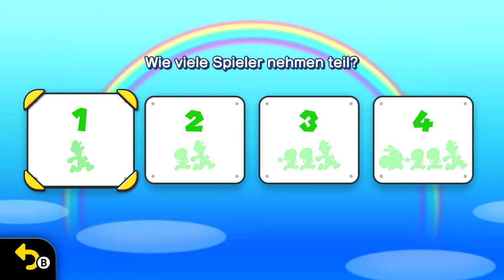LET`S PLAY NEW SUPER LUIGI U DELUXE 🕔 [001]: Härter, schneller, höher und rutschiger!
New Super Luigi U Deluxe  [Deutsch ♦ Switch Version ♦1080p@60FPS] Part 001: Härter, schneller, höher und rutschiger!

*= Falls ihr das Spiel selber spielen wollt, könnt ihr die Entwickler ja mit einem Kauf unterstützen.   (Ich selber verdienen 0,00€ dadurch.)

W 1 -  Turm

W 1 - Schloss

✒ ALLGEMEINE INFORMATIONEN ZUM SPIEL:

ew Super Mario Bros. U ist ein 2D-Jump-’n’-Run-Videospiel des japanischen Unternehmens Nintendo. Das Spiel fungierte als einer der Starttitel der Wii U, welcher am 30. November 2012 auf den Markt kam. Spielerisch orientiert es sich an vorherigen Ablegern wie z. B. New Super Mario Bros. Wii. Es unterstützt zahlreiche Funktionen der Wii U, beispielsweise den Touchscreen des Wii U GamePad, erstmals in einem New-Super-Mario-Bros.-Spiel HD-Grafik (720p) und das inzwischen eingestellte Nintendo-exklusive soziale Netzwerk Miiverse.

In New Super Mario Bros. U wurde zum ersten Mal, im Gegensatz zu den Vorgängern, die Story etwas geändert. Nicht Peach wird von Bowser entführt, sondern Bowser greift das Schloss mit seinen Schergen, den sogenannten Koopalingen, an und wirft Mario mit Luigi und die beiden Toads mithilfe einer riesigen stählernen Roboterhand aus dem Schloss heraus ans Ende des Pilzkönigreiches. Nun müssen sie sich durch die verschiedenen Welten schlagen und zum Schloss zurückfinden. Nach einigen Bosskämpfen bildet sich ein dunkelviolett glimmender Tornado um das Schloss.

✒ WEITERE DATEN:

▪ TITEL: New Super Luigi U Deluxe
▪ ENTWICKLER: Nintendo Entertainment Analysis and Development
▪Plattform: Nintendo Switch, Wii U
▪ GENRE: 2 D Jump and Run
▪ Europa RELEASE: 30. November 2012 (Erstveröffentlichung Wii U)
▪ METASCORE: 77%
▪EinHolzKopf's 75%